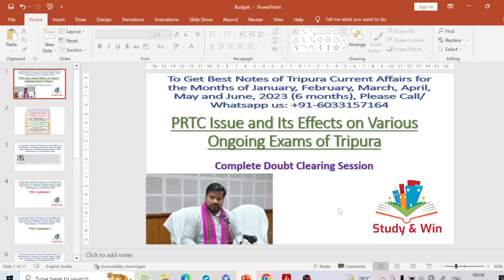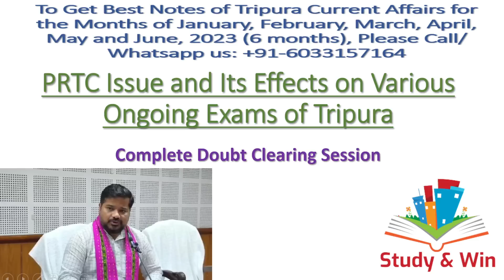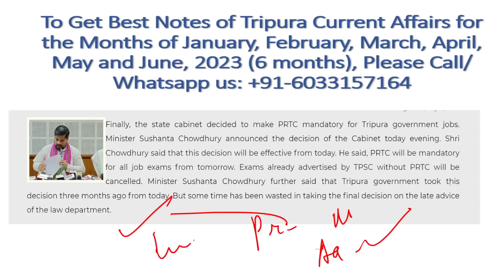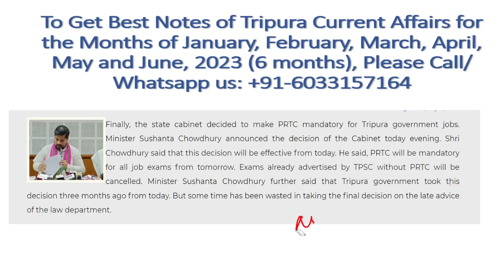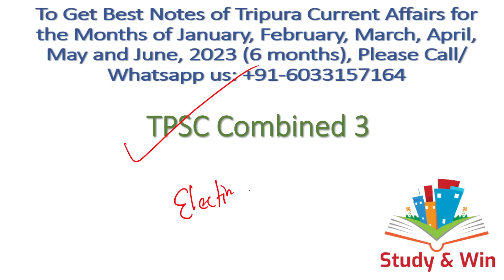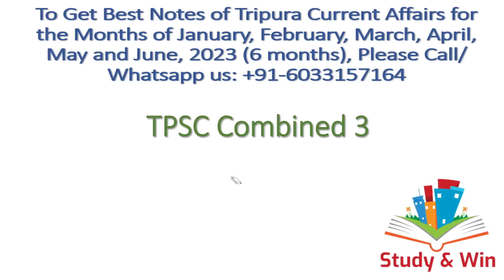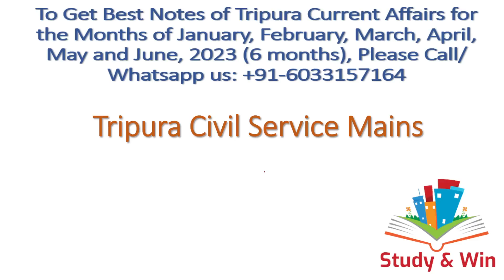PRTC Mandatory Issue|Which Exams will Get Cancelled?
In this video we have discussed about the Mandatory PRTC Issue of Tripura, and have described in details about which upcoming exams and interviews are going to be cancelled and what effect it will have in various ongoing exams of Tripura! Listen to the video carefully! Do share the video with all your friends and relatives! Don't stop preparing.

Good News For All ! We are launching our Sixth Premium PDF of the year with Tripura Current Affairs of June Month, 2023! Each and every information on Tripura Current Affairs is covered in the PDF! It is equally important for JRBT Interview / TPSC Combined Mains / TCS-TPS / Tripura Engineering Service Exam / Excise Sub inspector / Fireman / Driver / Stenographer / Special Executive / LDC & all upcoming Competitive Exams and Interviews of Tripura!